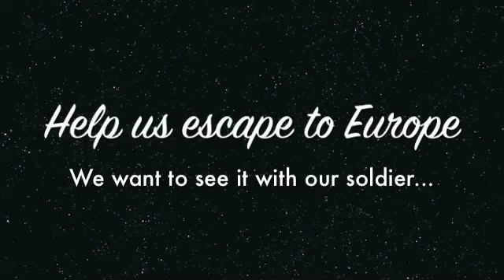eurail take us away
We will be vacationing in Europe in the Summer. We plan on spending time with our soldier.